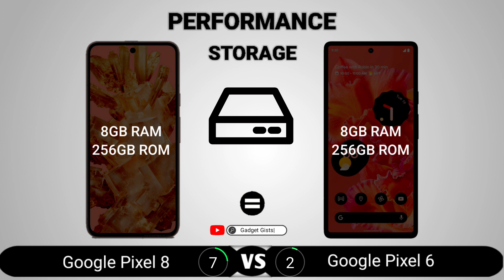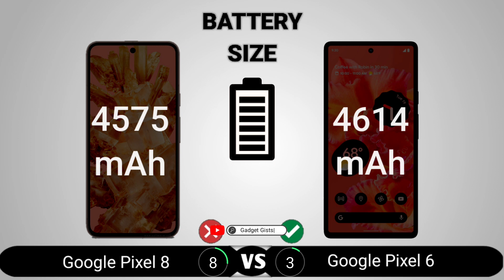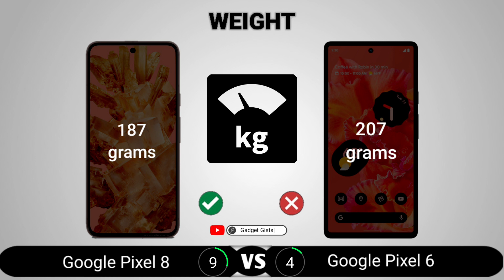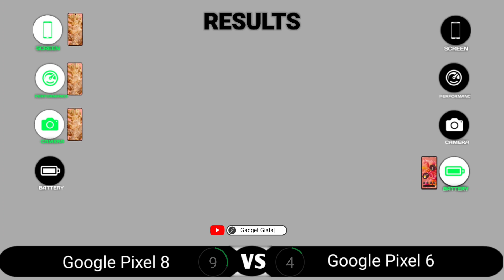Google Pixel 8 vs Google Pixel 6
Google Pixel 8 vs Google Pixel 6 || Full Comparison - Which one is Best?